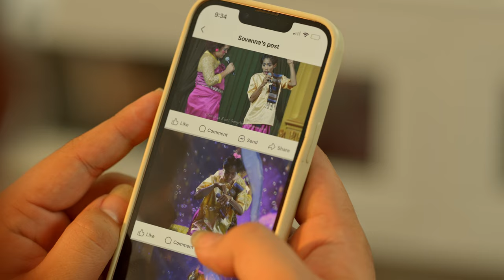TRAILER - ភាពយន្តជីវិត « តួត្លុក » | Sastra Film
តួត្លុក ដែលគ្រប់គ្នាគិតថាតួអមឆាក ជាតួដែលគ្មានតម្លៃ ទាំងជីវិតក្នុងល្ខោន និង ជីវិតពិត!!

ភាពយន្តជីវិត Life Film មានផ្សាយជូនទស្សនា នៅថ្ងៃ ច័ន្ទ វេលាម៉ោង៩យប់ នៅលើនិង Facebook : Sastra Tv និង Youtube :  Sastra Film។